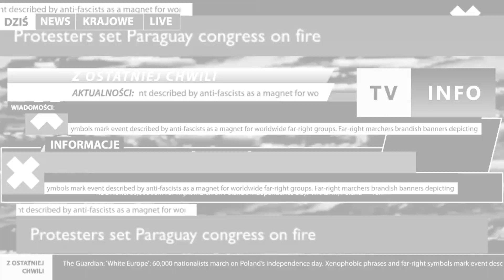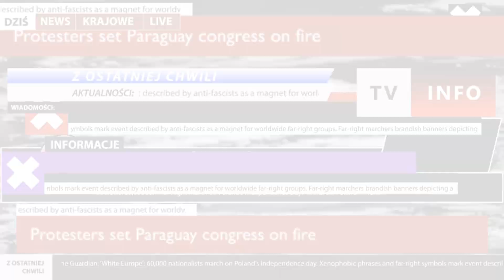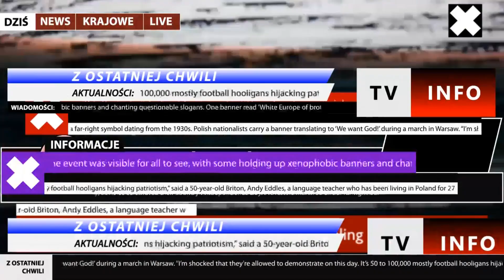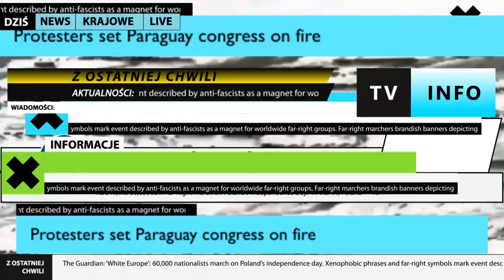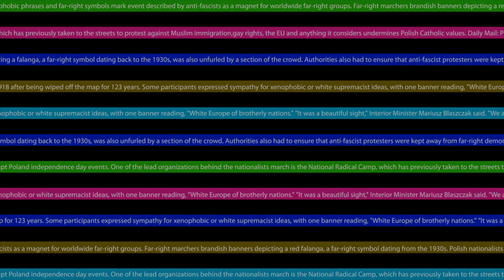52UM - Niepodzielą nas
52UM - ECHO
singles collection

Nagrania zrealizowano:
w Sosnowcu - w Energetycznym Ośrodku Kultury im. J. Kiepury, realizacja: Adrian Puta oraz
w Warszawie w Bullshit Studio, realizacja: Piotr Falkowski

W nagraniach wzięli udział:
Konrad Januszek - gitary, wokal
Robert Brylewski - gitara
Rafał Miciński - gitara basowa
Michał Leks - perkusja
Wojciech Konikiewicz - instrumenty klawiszowe
Paweł Stawarz - wibrafon
oraz gościnnie
Tomasz Świtalski - saksofon
Tony Kinsky - gitara
SUPERMAGDA - wokal

Produkcja muzyczna: Piotr Falkowski
Wizualizacje Marcin Darmos

Materiały filmowe pochodzą ze strony: sejm.gov.pl